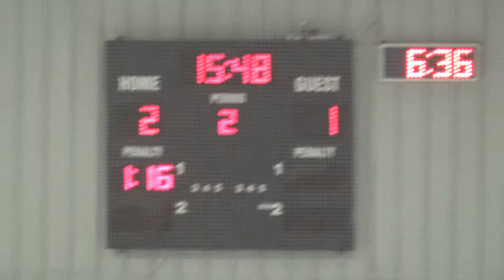BOHC Cdns vs Bruins Jan 05 2019